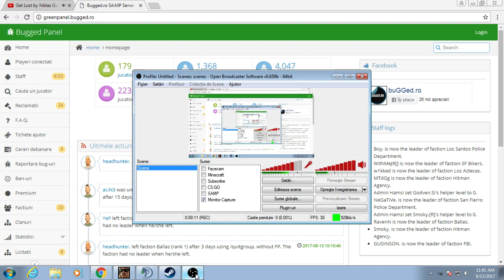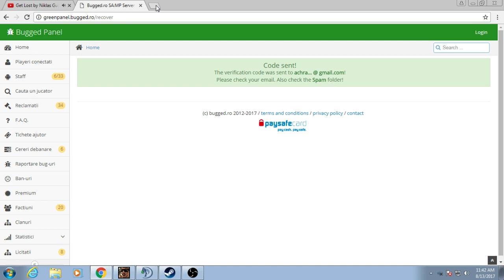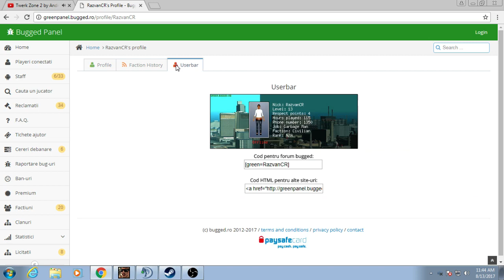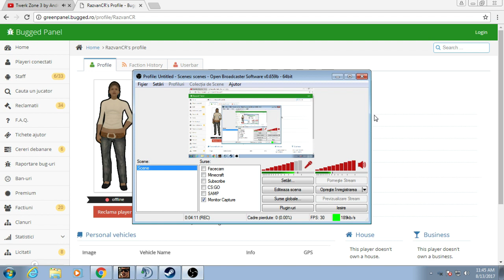MI-A FOST SPART CONTUL DE SA:MP!!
Strangem peste 30 de like-uri?
[/findhouse 324] daca doresti sa dai rent la casa mea.
[/sms 2781] daca doresti o licenta.
Salut tuturor, numele meu este Razvan, si bine v-am regasit la un nou video.